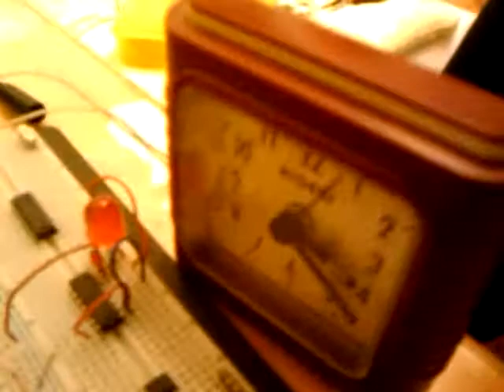HI-FI Optical Alarm (Worst Hack Ever!)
Simple alarm clock hacks:

1.) solder 3,5mm jack to internal piezo buzzer
2a.) connect it to your hifi to make alarm louder
2b.) connect it to some suitable transistor (eg.: TIP132) and 12V power supply to drive big speaker, LED lightbulbs, CFL tube extracted from flatbed scanner or anything else :-D
3.) TODO:
- simple relay flip-flop to leave light constantly turned on even when alarm is off.
- make light turn on silently 15 minutes before alarm, so waking up early will be more comfortable (you can use two alarms for this :-)
4.) improve moar?!!